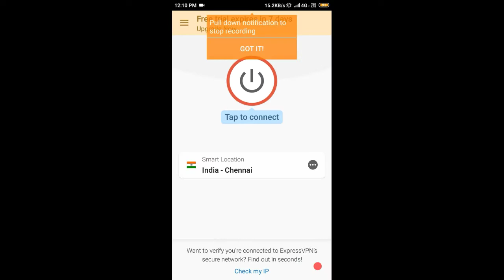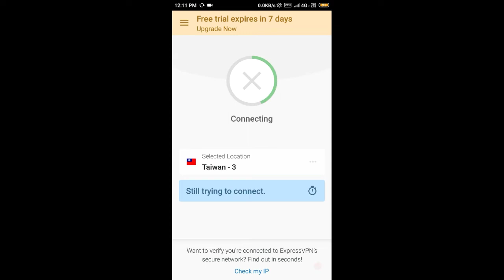NEW GLITCH , GET THIS ALL ITEMS ARE ABSOLUTELY FREE NEW VPN TRICK , LIMITED TIME OFFER !!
Today in this video I will showing you that how to get free items in pubg mobile new glitch So this video are watching till end & are you new on my channel please subscribe my YouTube channel & also turn on notification for upcoming Gaming updates ,
❤️❤️Thanks for Your Love & support ❤️❤️